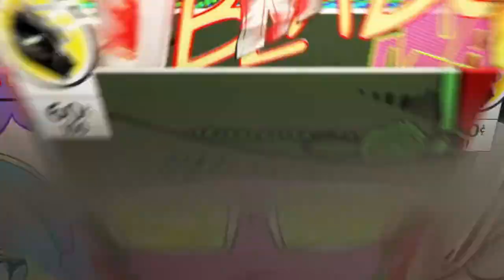Lucky [ Duos] Fortnite : Battle Royale